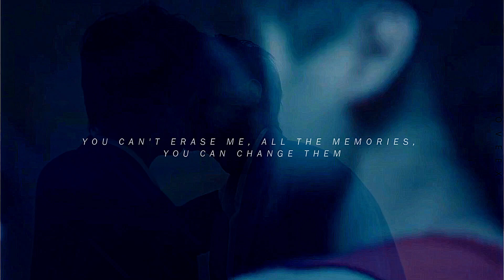[FMV] Teh ✘ Oh-Aew ➣ I promised you the moon || BL [16+]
WATCH IN HD AND SMALL SCREEN FOR BETTER VIEW.

One of the legendary bl ever I swear TT  TT

Coloring: mine

Song -  And it breaks my heart
Artist -  LÉON